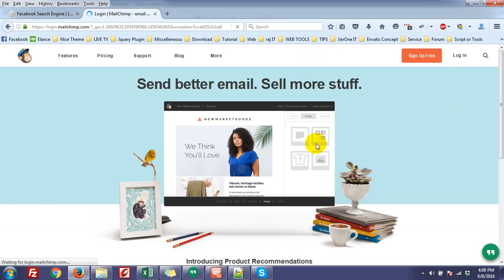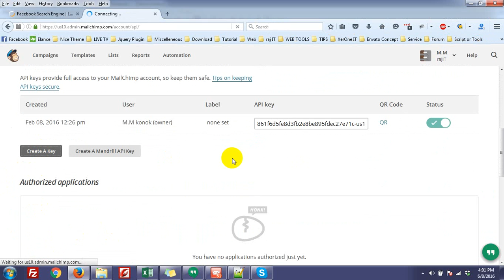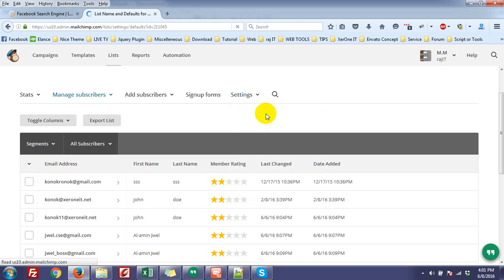Facebook Search Engine | Mailchimp Configuration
A powerful Facebook search engine to get Facebook data such as page data by keyword, page data by location, group data, event data and user data. You will get major data including email (you will only get email in page search by keyword & group search).

It has built in support for 11 languages and you can add any language easily.

It's a multi-user SaaS application means you can resell the Software as a Service by buying EXTENDED LICENSE and can setup your own business. PayPal is integrated so that you can receive payment from your end users. Awesome website will be provided as a package with page search (limited) feature, so that your visitors can test the system and system can collect emails of your visitors. Mailchimp is also integrated.

If you do not have plan to resell the Software as a Service then you can just buy the REGULAR LICENSE and can use the awesome services by yourself.